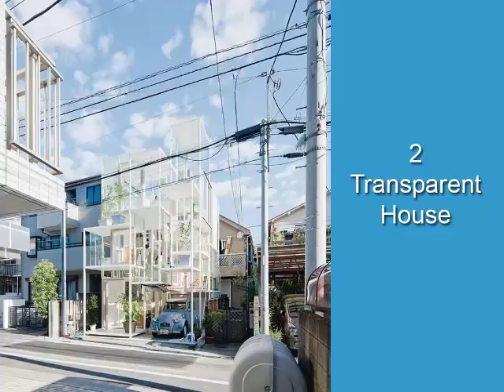το πολύ 10 μικρά λειτουργικά όμορφα σπίτια στον κόσμο